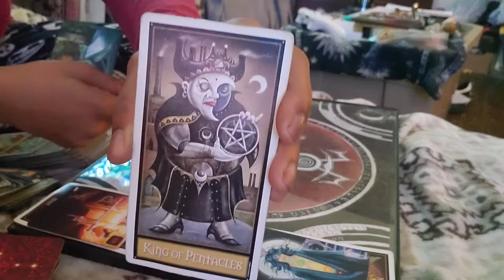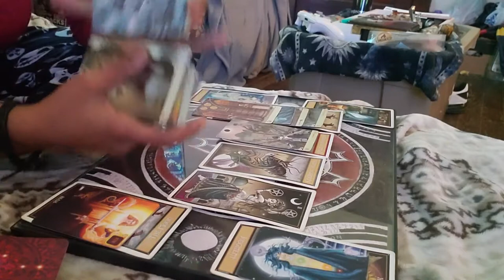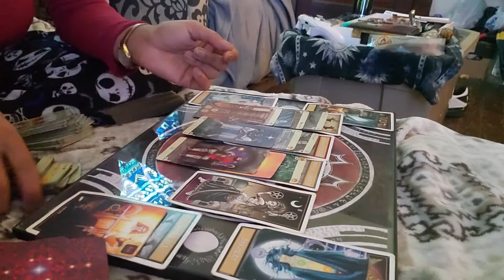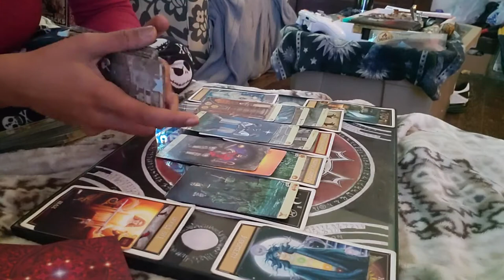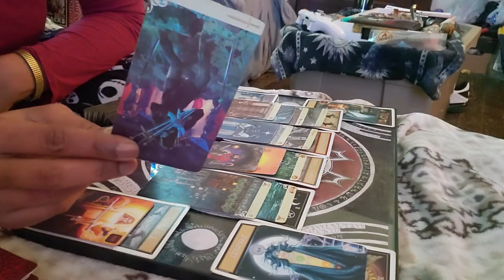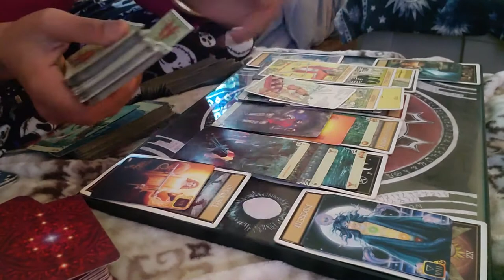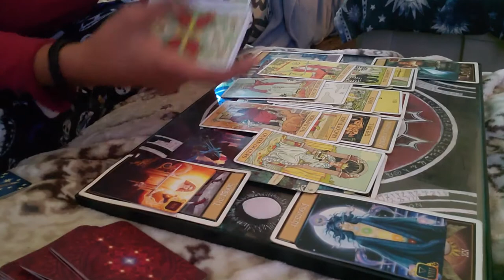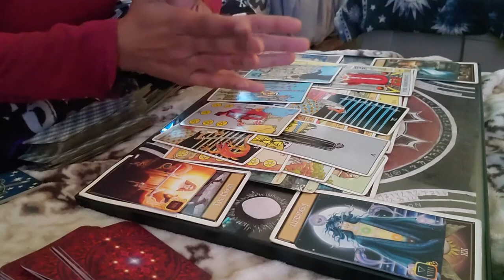Pisces Extended reading Novemver 2020